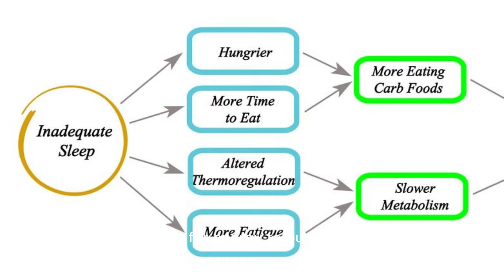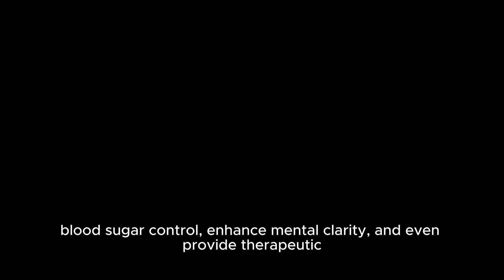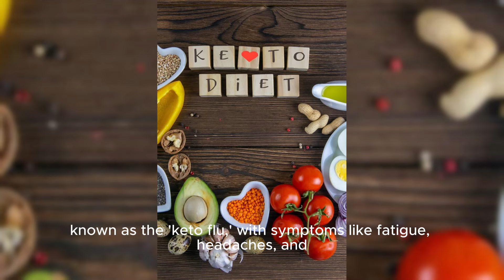Unveiling the Keto Diet: A Comprehensive Guide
In this video, we delve into the world of the Keto Diet, exploring its benefits, potential risks, and offering meal ideas to get you started on your ketogenic journey. Learn what the Keto Diet is all about, how it works to promote weight loss and improve overall health, and discover if it's the right dietary approach for you. From the science behind ketosis to practical tips for success, this comprehensive guide has you covered. Keywords: Keto Diet, ketogenic diet, ketosis, weight loss, health benefits, meal ideas, keto flu, nutrition, low-carb diet, high-fat diet.